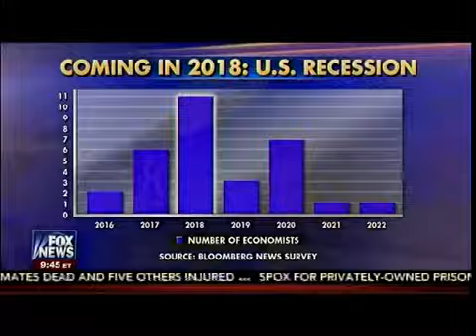Chaos In The Cards - Economists: Expect Next Big Recession In 2018 - Fox & Friends